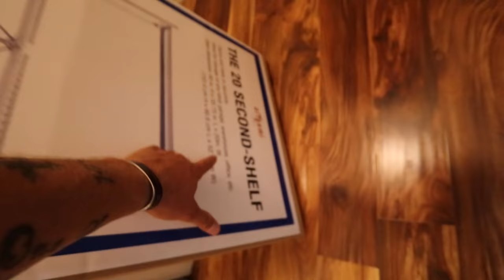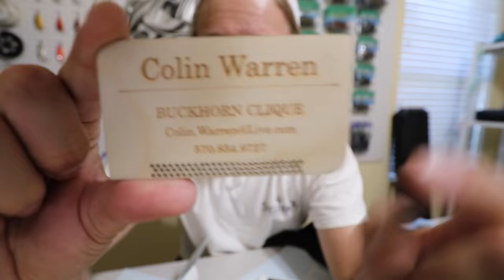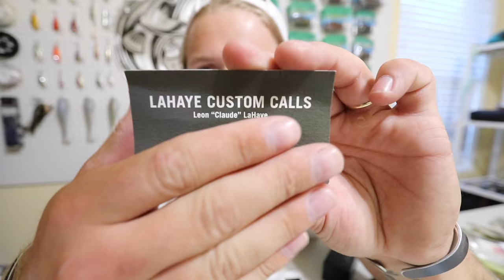Biggest Fan Mail Unboxing Yet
It is awesome to see all this stuff being sent over to me. You guys are awesome. We are back in Texas for a few days but I will be getting some fishing in before I leave to New York to meet up with Peric.

► PERISCOPE → LunkersTV